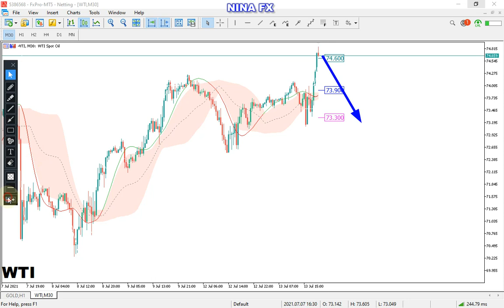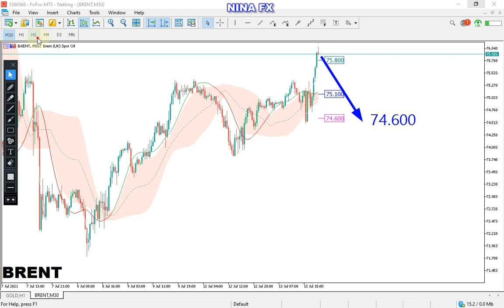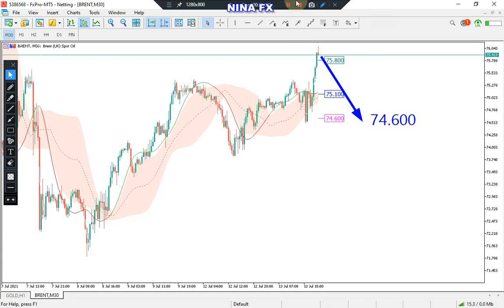WTI, BRENT Intraday Analysis on July 13, 2021 by Nina Fx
Crude Oil WTI and Brent Oil technical analysis on M30 chart, today.